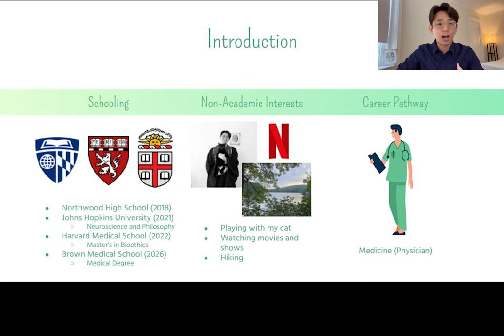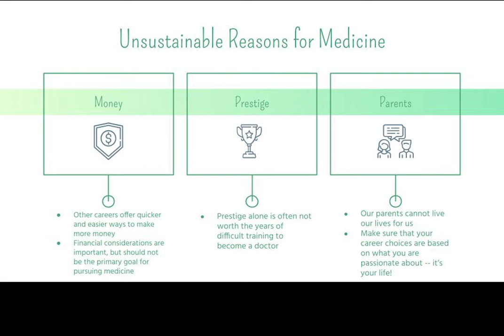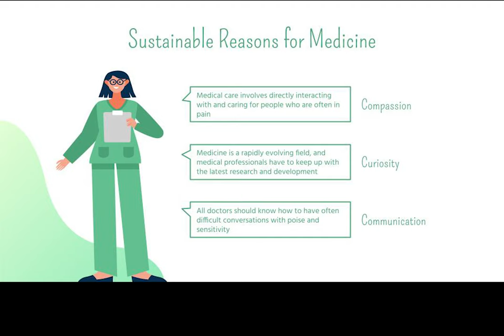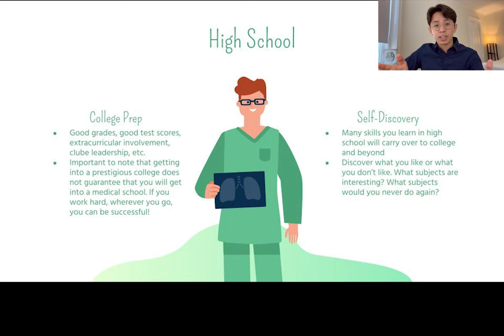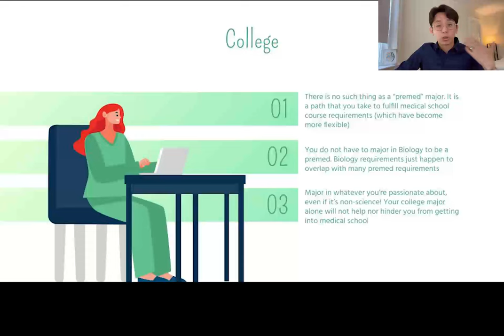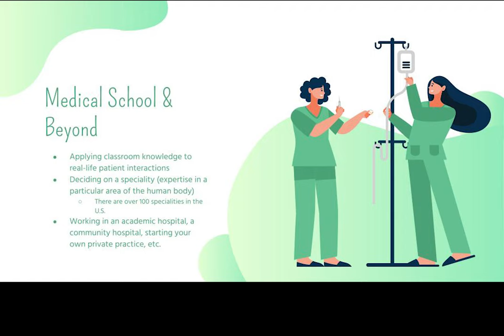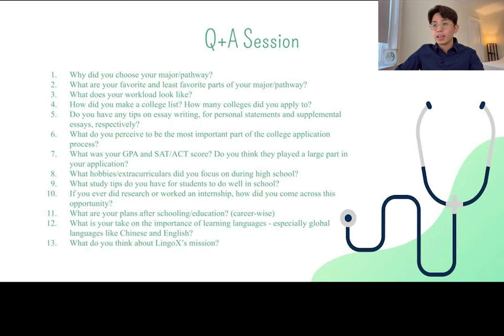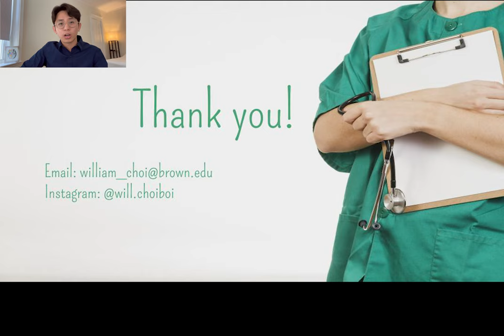How William Got Into Johns Hopkins, Harvard, Brown Medical School, and is Studying to be a Doctor!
Meet William, one of the amazing educational consultants here at LingoX and the first speaker in our new monthly career exploration series!

William Choi received his BS with honors in Neuroscience and double majored in Philosophy at the Johns Hopkins University. Since his undergraduate years, William has conducted research relating to various neuroethical issues, such as a quality-of-life study on caregivers of individuals with a rare neurological disorder and a capstone project on stakeholders' perspectives on acceptable outcomes after acquired brain injury. As a rising student doctor, he is interested in studying diverse philosophical approaches to death and dying, and developing patient-centered decision-making models for individuals with neuropsychiatric conditions. He recently completed his Master of Bioethics degree at Harvard, and will be attending the Warren Alpert Medical School of Brown University this upcoming fall.